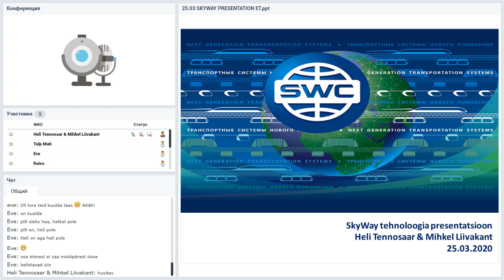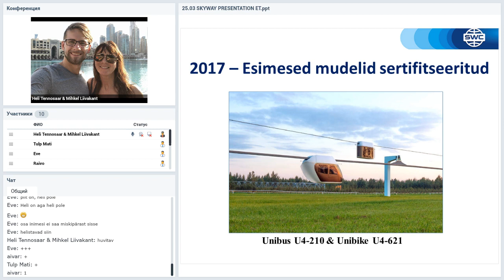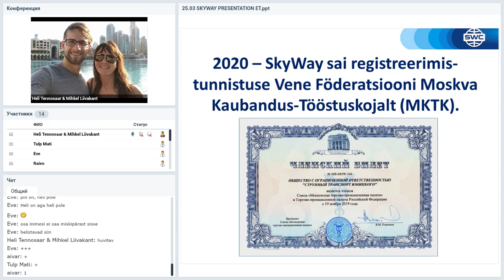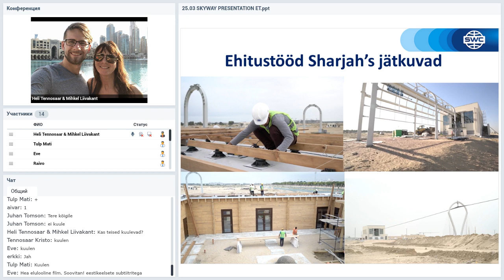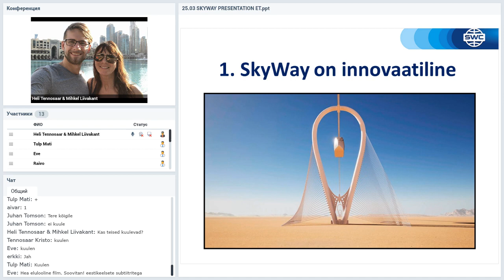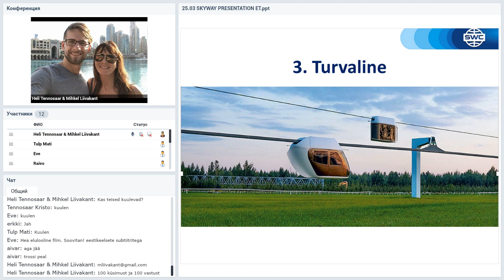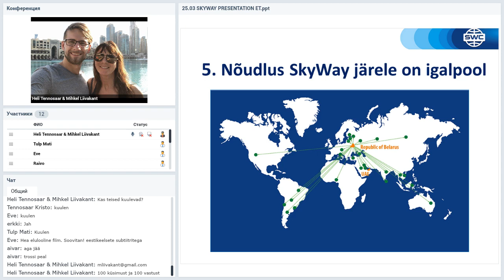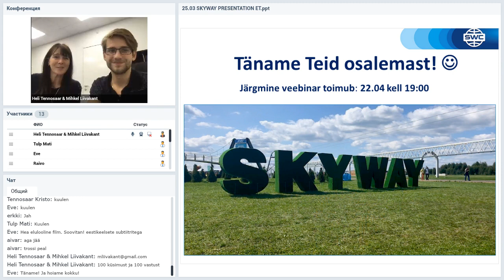Вебинар от 25.03.2020. SkyWay presentation and latest news. Eesti/English.